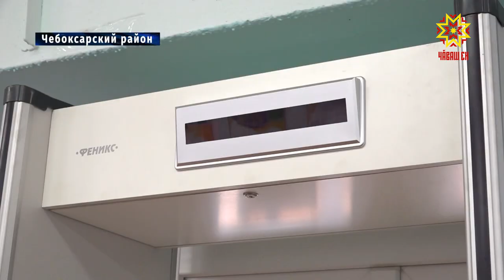Как продвигается ремонт в Абашевской школе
«Успех каждого ребенка». В рамках этой программы в Чувашии обновляют школьные спортивные залы. Как продвигается ремонт в  Абашевской школе  - в нашем сюжете.